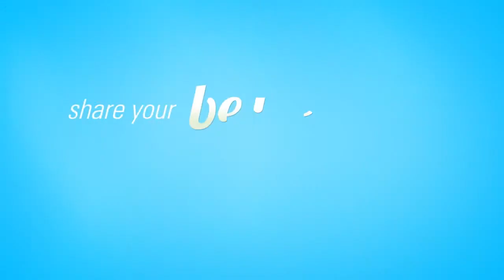My Be Well Story - Chef MJ Feeke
are about people who live with passion.
Mary-Jane Feeke is a Chef and the owner of Benjamin's Gourmet Foods. We're sharing her story because we believe that living a passionate life can inspire others to do the same, and that will make the world a better place.

Do you know someone who should be nominated to be our next Be Well Story?